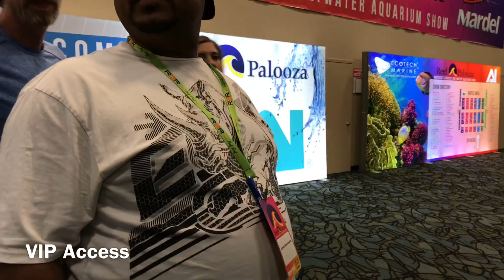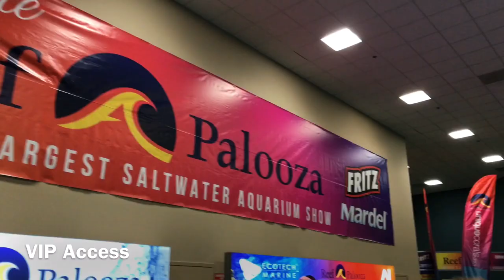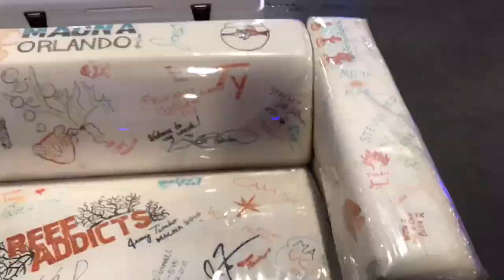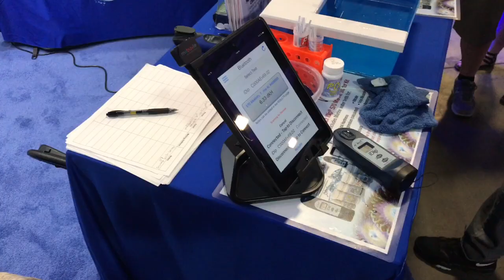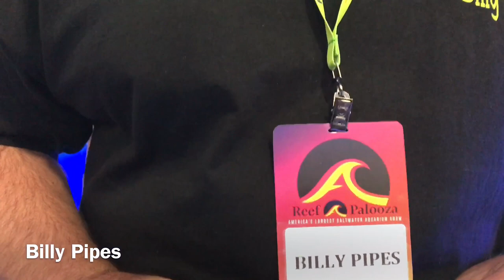REEFAPALOOZA NY2017 in 4K Part 1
This part 1 of ReefaPalooza will show you backstage access to the set up and day 1 of the event.  I hope you enjoy and come back for Part 2 and Part 3.